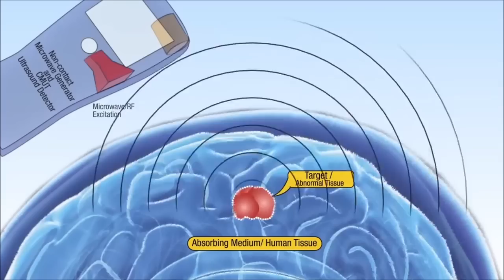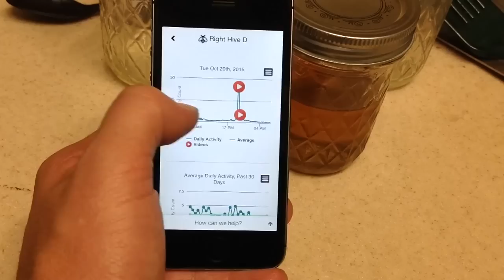ICYMI: Trekkie health scanner, car vending machine and more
Today on In Case You Missed It: A vending machine for cars (by Carvana) just opened in Nashville, removing the necessity of talking to a car salesman before driving off in a new ride. Stanford engineers made a health scanner device that can detect a tumor in your body based on the energy vibration that it sends out. And two crowdfunded devices aim to help snoring sleepers put a sock in it. The first, Nora, comes with a pillow that deflates or otherwise moves, to reposition the offending sleeper’s head. The other, Silent Partner, is a nose wearable that allegedly creates a quiet zone around the sleeper by sending out canceling sound waves.

Finally, there are two bits of tech we also touched on in today’s episode. Supermarket robots from Simbe Robotics are being tested in actual stores, and are designed to scan shelves for items that need to be restocked. And beekeepers may be into this new product from Keltronix. It’s a video plus algorithm that tracks your bees flight patterns, condensing the data in app form to let you know when new trends are spotted, which should keep them healthier in the long run.